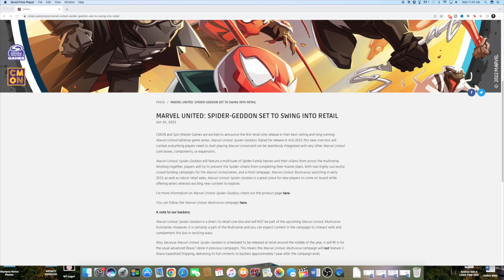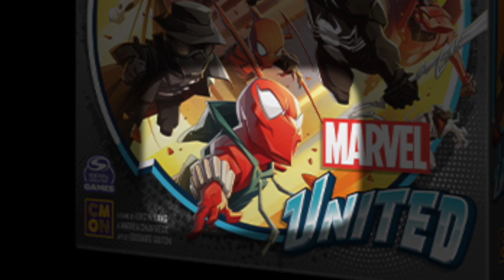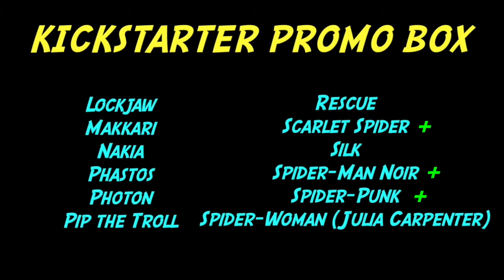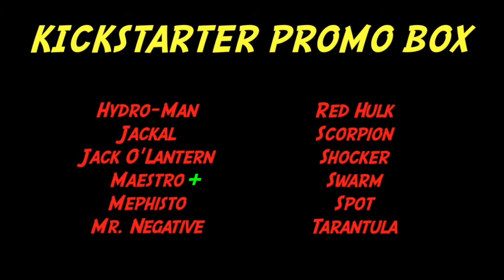MARVEL UNITED: MULTIVERSE | Spider-Geddon?!?!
Spider-Geddon is coming to Marvel united! A whole new core box?! Yowza! Let's talk about it! How many characters can we cross of the Wish List this time?!